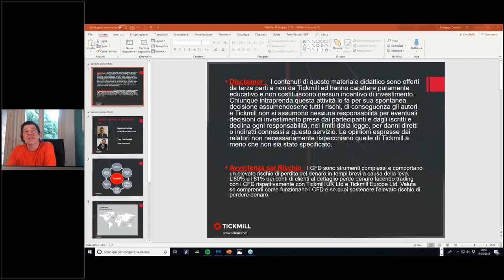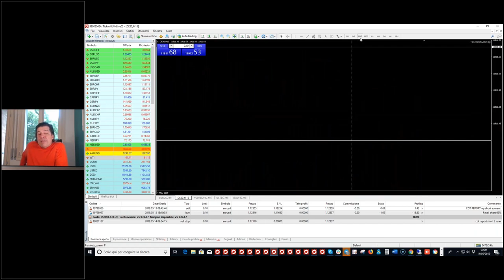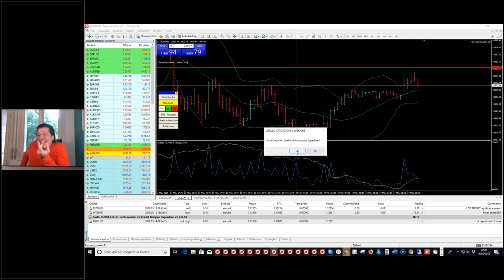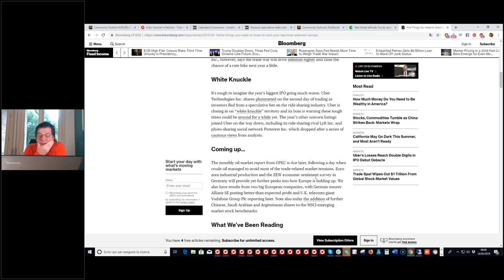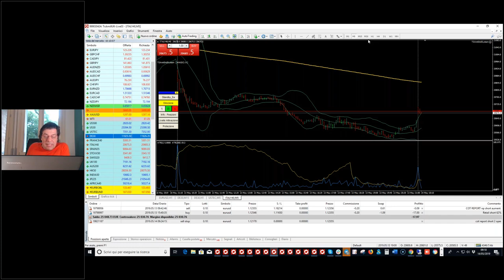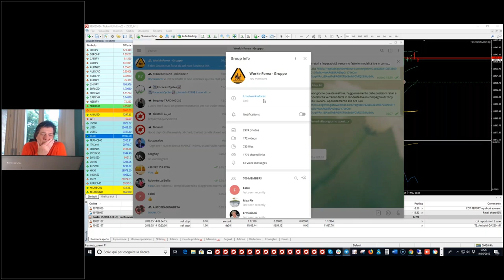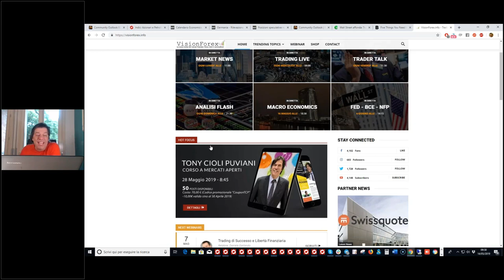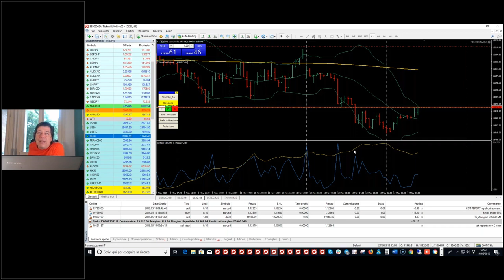Trading live con il Mago Tony Cioli Puviani (14/5/19)